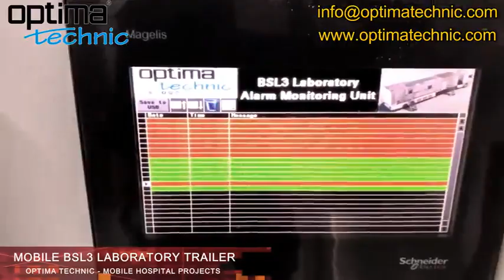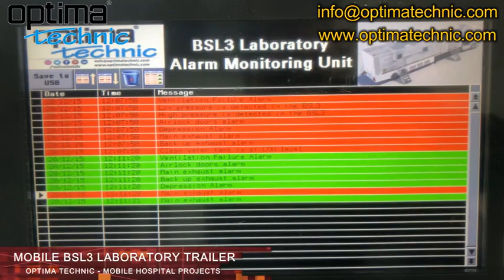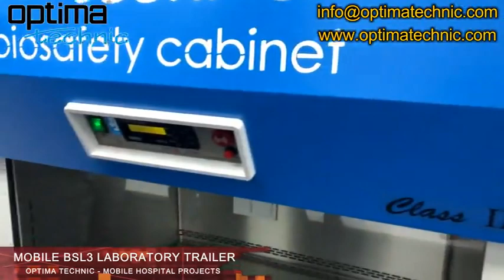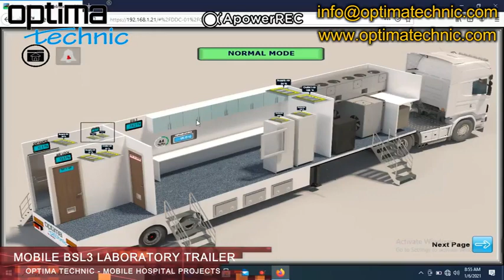Optima Technic Mobile BSL3 Laboratory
Mobile BSL3 Laboratory which is first manufactured in Turkey by Optima Technic, is including Biosafety Class II & Class III Cabinets, Airlock Doors, Auto Clave, Pass Box, HVAC with Fresh Air System, Remote Maintenance & Monitoring, Access Control System in all entrance, Camera Security System, Anti-intrusion System and more...